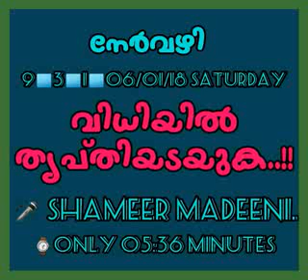നേർവഴി. 931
Video from Mm